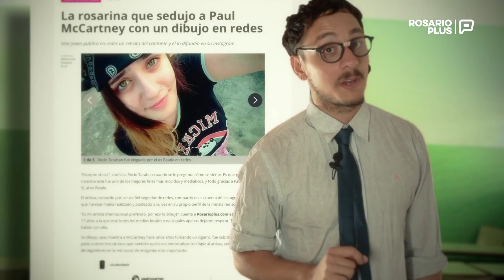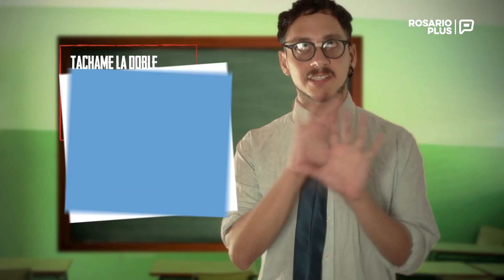Resumen Agitado de la semana #23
En General Motors no despiden a obreros, pero las suspenciones son despidos encubiertos. Las clases arrancan, pero no en fecha mientras los docentes paran con una masiva marcha, pero desde el gobierno dicen que no es representativa. La CGT convoca a un paro, pero no pone la fecha. El fútbol no arranca hasta que la CGT hace un paro. Que sí, que no, que nunca te decides. Ver nota completa